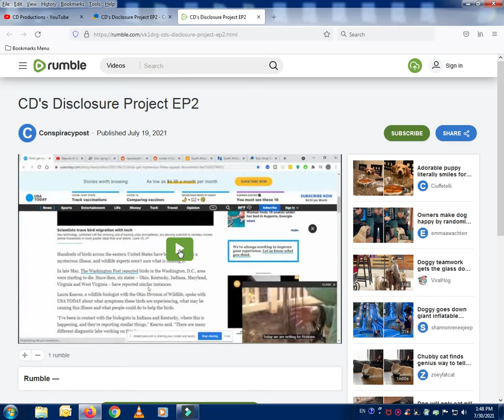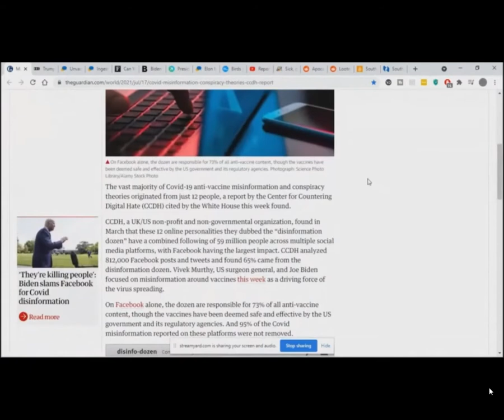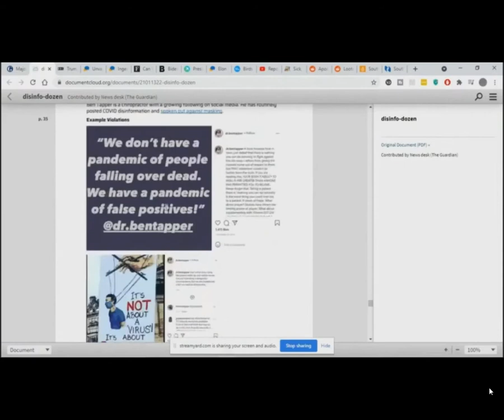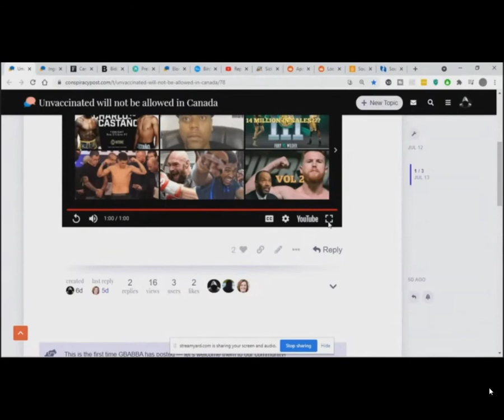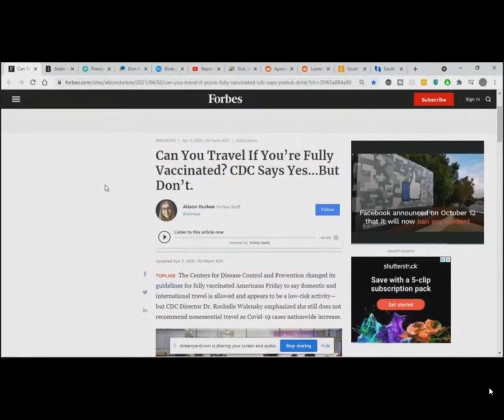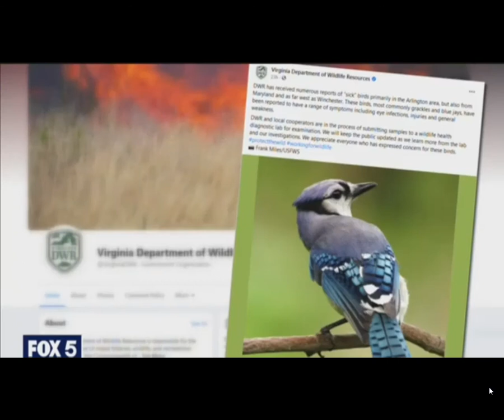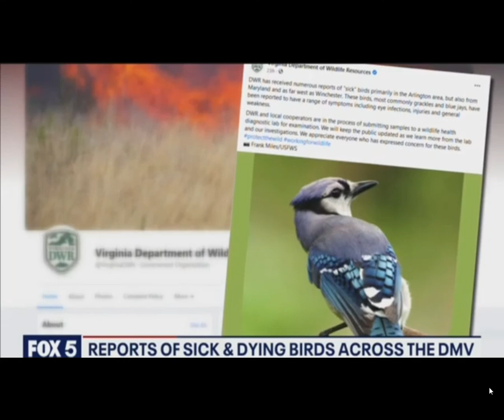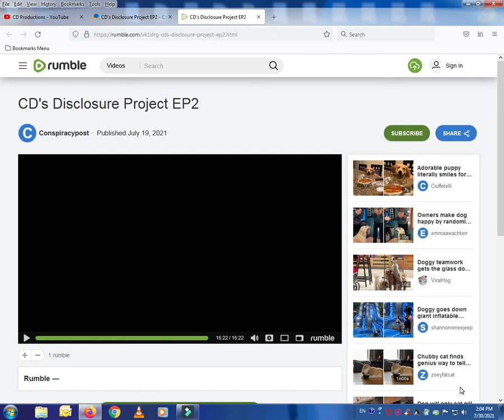(mirror) CD's Disclosure Project EP2